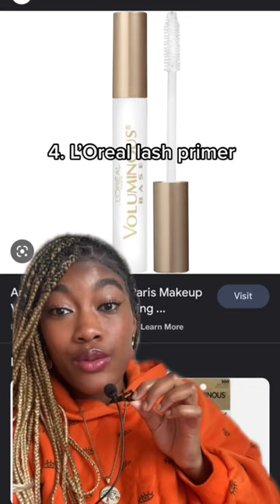Beauty/Makeup Products That Are 100% Worth the Hype💗👀